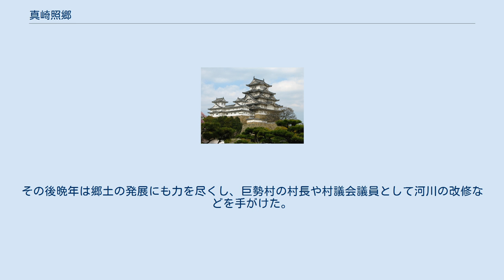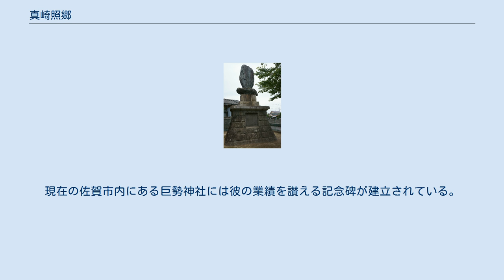真崎照郷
真崎 照郷（まさき てるさと、1851年（嘉永4年）12月12日 - 1927年（昭和2年）3月9日）は、明治から大正にかけての発明家、実業家。
製麺機の発明で知られ、佐賀の発明王と呼ばれる。
 1851年、佐賀郡巨勢村（現佐賀市巨勢町）の代々酒造業を営む家に生まれる。
6歳の時に父を亡くし、以後稼業を切り盛りする母親の手で育てられた。
ジェームズ・ワットによる蒸気機関の発明に影響を受け発明の道を志し、明治7年、最初の発明である測量機「真崎円度」を完成させる。
 その後、佐賀で盛んだった素麺作りを機械式にすることを思い立ち（当時小麦粉から作る素麺は粉に比べおよそ4倍の値段で売れていた）、家業の酒造業は使用人に任せ、自らは明治10年に真崎鉄工所を設立して研究開発に没頭する。
しかし開発は難航し、酒蔵は倒産。
田畑や家財道具も売り払い食費を工面するありさまとなった。
 しかし、彼を「立派に家名を挙げ先祖にむくいよ」と教えていた母の支えもあり、明治16年、8年の月日とおよそ9万円の費用をかけ、遂に製麺機の開発に成功した。
特許法が整備段階であったため月日がかかったが明治21年には「製麺製造機械」の特許を取得した。
 鉄工所の方も日清戦争後に製麺機の需要が拡大したことを受け順調に発展し、新工場を設立したほか、上海や大邱など海外にも販路を広げていった。
また電動機、変圧機、電気開閉器、鉱山機械などにも進出し、大正7年には藤山雷太を社長に迎え日本電気鉄工株式会社と組織を変更した。
この会社は、電力機械灌漑を創案し、佐賀平野に広がるクリーク地帯の農業に多大の貢献をし、農業県佐賀が全国から注目を受けた「佐賀段階」の基礎となった。
1977年廃業。
 明治40年に県内初の藍綬褒章を受章。
明治44年には久留米で行われた陸軍の演習に行幸した明治天皇に工業功労者として召され拝謁する栄誉を得た。
その後晩年は郷土の発展にも力を尽くし、巨勢村の村長や村議会議員として河川の改修などを手がけた。
大正11年には村から第1回名誉職表彰状を得、さらに大正15年には大正天皇から発明奨励金が下賜され、帝国発明協会から恩賜記念賞ならびに大賞を下付されている。
 1927年（昭和2年）3月9日、77歳で病没した。
現在の佐賀市内にある巨勢神社には彼の業績を讃える記念碑が建立されている。